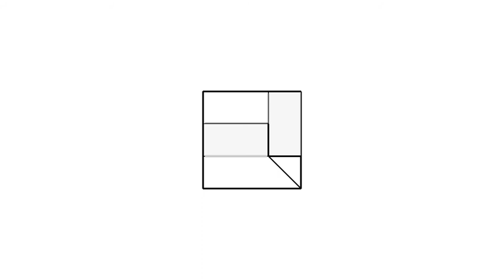全華圖學022頁第04題/正垂面/第三角法-等角圖展示